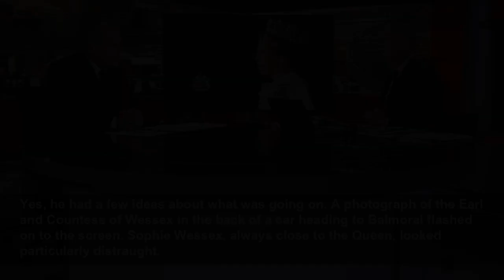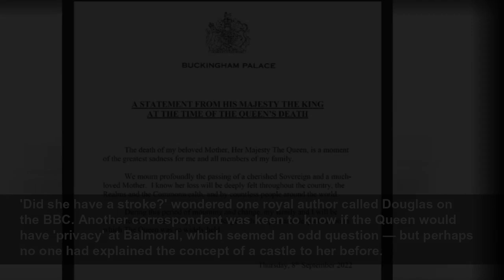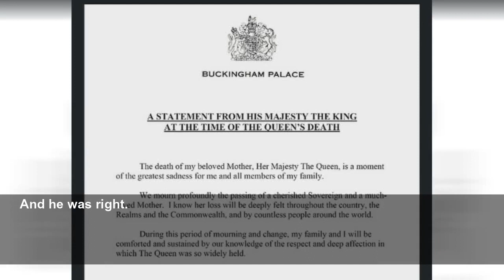JAN MOIR: Solemn as a Bible, it was the BBC which caught the moment best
JAN MOIR: In the most simple and perfectly judged moment after Huw Edwards relayed the sad details, the National Anthem was played as an official portrait of the young Queen filled the screen.
Daily Mail
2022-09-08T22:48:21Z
September on Royal Deeside brought rain without cease. It fell on the pine forests, it drenched the grey turrets of Balmoral, it soaked into the anoraks of the journalists and cameramen who had scrambled in a panic outside the castle gates. No one had expected this.
'We get a sense of something very worrying happening,' she said, looking worried. Even ITV's Robert Peston put in an appearance to drawl languidly about 'the seriousness, the gravity, the role the Queen has played in all our lives'.
Yet it was the BBC which caught the moment best. At 6pm the mood on screen was as solemn as a Bible. There were no snazzy Big Ben bongs, no music, none of the usual titles to announce the evening news programme.
Auntie was slipping into full fig funeral mode, even though the Queen's death had yet to be officially announced. Newsreader Huw Edwards was already in his black tie looking tearful, while Witchell — ever the stickler for detail and protocol — was still in his blue tie.
Yes, he had a few ideas about what was going on. A photograph of the Earl and Countess of Wessex in the back of a car heading to Balmoral flashed on to the screen. Sophie Wessex, always close to the Queen, looked particularly distraught.
'I would say that in the absence of hard facts, the images are now telling the story. The Wessexes in the back of that vehicle. I thought they looked very sombre,' said Witchell.
'Every individual must look at that photograph and draw their own conclusions. Let's leave it at that.'
He was very keen that no one should speculate about who and who was not arriving at the Queen's Scottish deathbed.
'This isn't a moment for Meghan to be there with the other close family. Why has she stayed behind?
'Undoubtedly, people will speculate about that, but this is not the moment,' he sniffed, before going on to do a little lush speculating of his own. 'She might not be terribly warmly welcomed,' he said.
Then the screen went blank across all BBC channels. The terrible moment had finally arrived. 'The BBC is interrupting its normal programmes to bring an important announcement. Buckingham Palace has announced the death of Her Majesty the Queen,' said Huw Edwards, as sad as a tombstone.
He was speaking very, very slowly, but with exactly the layer of gravelly Welsh gravitas the occasion demanded. And then, in the most simple and perfectly judged moment after he relayed the sad details, the National Anthem was played as an official portrait of the young Queen filled the screen.
It was deeply moving. I suspect I was not alone in having to choke back tears. Edwards then talked of HM's steadfast sense of duty, and a 'reign that was unlike any other in the long history of our country'. Nicholas changed into his black tie. The Queen was officially dead, long live the King.
In stark contrast to this simple but magisterial coverage, Sky was floating a purple banner across the bottom of their coverage, with The Queen Dies picked out in gold letters, like some game-show announcement. There were lots of meaningful pauses, but their treatment was less sure-footed than the BBC's.
The BBC was criticised for 'extremely tasteless' speculation about the Queen's health early yesterday after it was announced that she was under medical supervision.
Royal correspondent Nicholas Witchell said it was 'legitimate' to question whether her reported mobility issues had been a 'smoke screen' to cover up more serious health concerns such as cancer.
He told host Huw Edwards: 'Let's be candid. Mobility issues don't generally end a life.
I think the suspicion – and it is only a suspicion and it has been for a number of months – [is] that there is some underlying condition.'
Viewers criticised the journalist, 68, for the comments.
Barrister Rupert Myers tweeted: 'Dear god BBC News can you stop Nicholas Witchell... from speculating on the specifics of the Queen's illness? It is extremely tasteless.'
TheBBC declined to comment.
It came as another BBC correspondent falsely announced that the Queen had died hours before it was confirmed.
Yalda Hakim later apologised for the now deleted tweet.
Sky royal correspondent Rhiannon Mills said that over the next few days we would see the 'pendulum sing between pageantry and mourning'.
She also pointed out that 'as soon as the Queen took her last breath, we have a new king'.
Maybe so, but wasn't it too soon for all that? I just wanted to hear more about the Queen and her life, not life after the Queen.